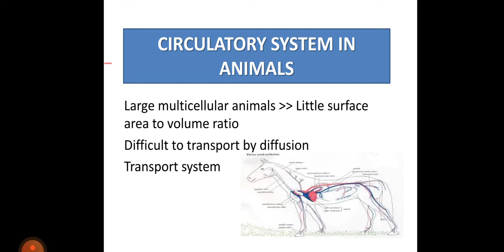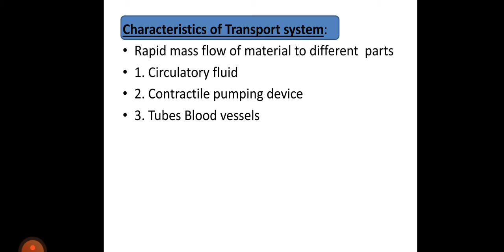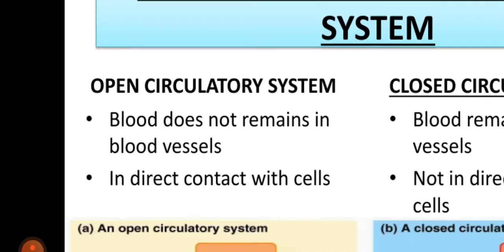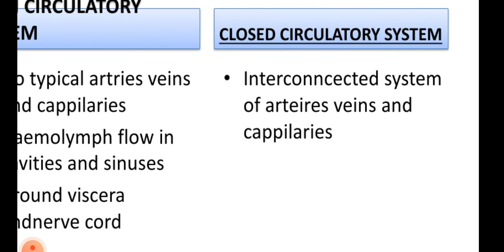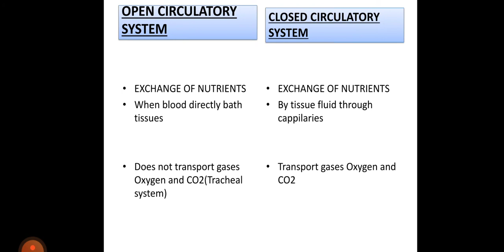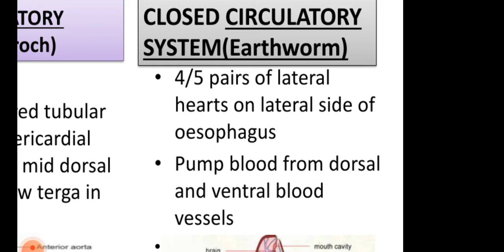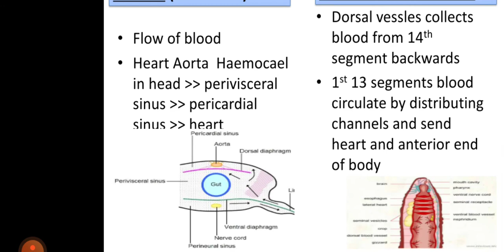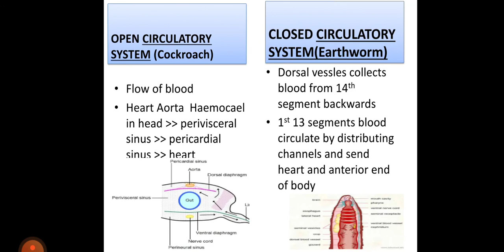F.Sc. Biology ! Open and closed circulatory system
chapter 14.  transport in animals.
difference between open and closed circulatory system.
cockroach and earthworm comparison